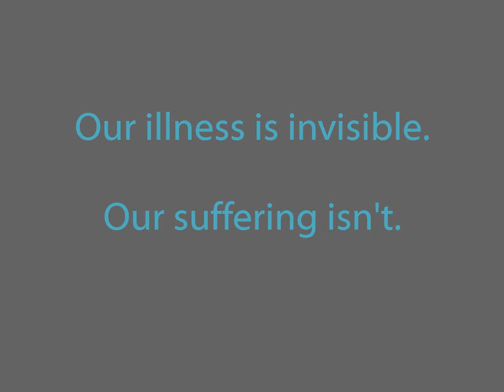Change for ME Australia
Change for ME Australia is here to make a positive change for people with ME/CFS in Australia.